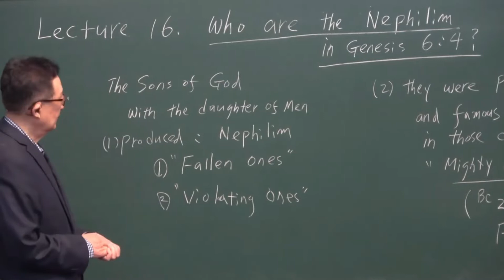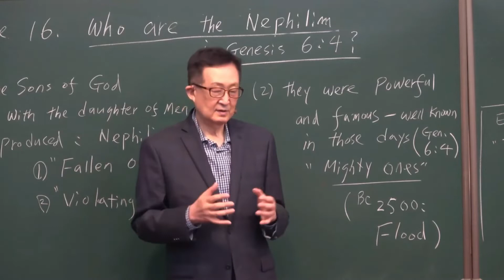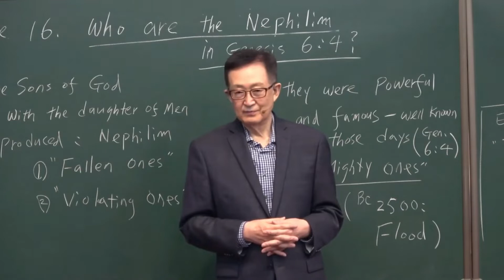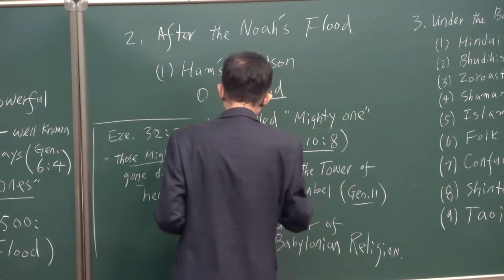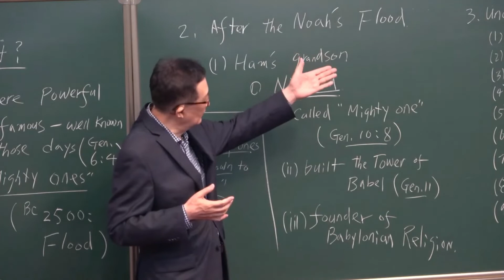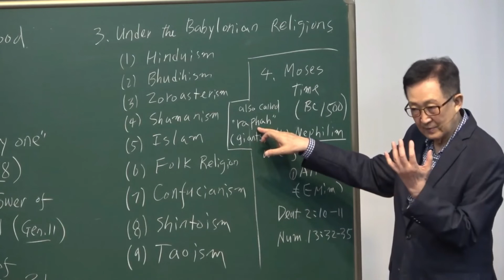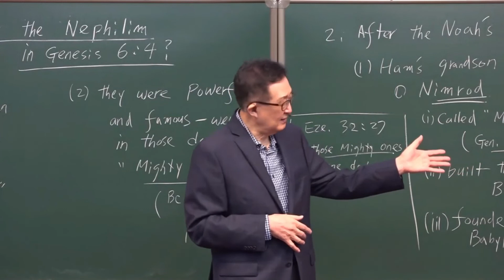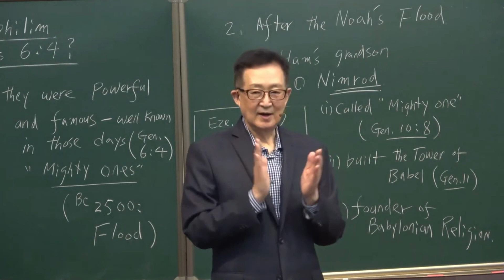Angel Series Lecture #16- उत्त्पति ६ः४ मा नेफिलिमीहरू काे हुन् ?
We thank God for the life of Dr. Hwang and his wonderful insight and sound doctrinal teachings from the Word of God. We are dubbing the Angel Series in Nepali so that it will be helpful to those people who are unable to understand English language. May the Holy Spirit nourish you all who study from these lectures.